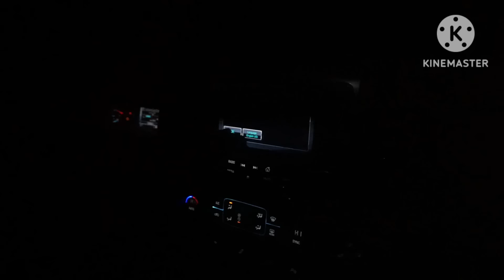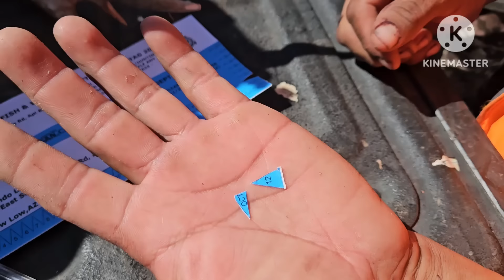San Carlos Mule Deer Hunt | REZ TINES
Well, here's the video most of y'all were asking about. I was waiting till after all our elk hunts were done with (we have 2 late season elk tags left to fill) but I just thought I would upload this for y'all!
We had a lot of fun on this hunt, we set out camping and we filled all 3 tags but I'm not going to explain what happened in this description, I'll just let you watch it. I hope you enjoy the video.